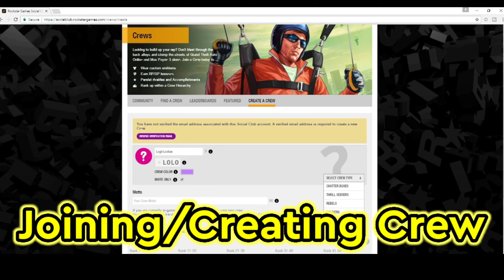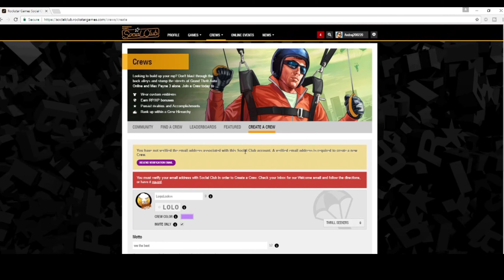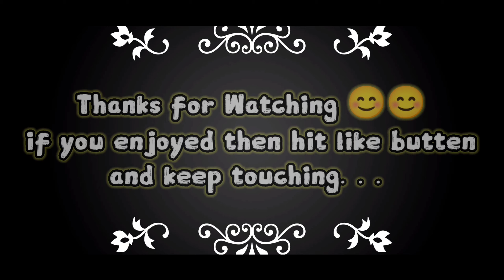Top 5 Most Underrated Features in Gta Online | protagonist | Gta San Andreas | Gta vice City | Gta6🔥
Top 5 Underrated Features in Gta Online | Every Detail You Missed |Gta San Andreas | Gta vice City🔥

about video
    GTA Online is one of the most open-ended games made by Rockstar. However, it has tons of features that aren't appreciated as often as they should be...

Rockstar hit the jackpot with GTA Online. The game, which was initially considered unsuccessful, turned out to be the most lucrative venture they've ever made. It continues to generate billions of dollars in revenue, year after year.

Gta trilogy Nintendo switch
Gta switch
GTA remastered release date
GTA Remastered download
GTA remastered PS5
GTA Remastered download for PC
Grand Theft Auto VI
GTA Trilogy Remastered release date
GTA trilogy remastered PS5
GTA San Andreas remastered PS4
GTA 3 remastered
Grand Theft Auto: the Trilogy gameplay
GTA: San Andreas remastered release date
Red Dead Redemption Remastered
GTA San Andreas Remastered download
GTA Trilogy remastered reddit
Grand Theft Auto San Andreas remastered Reddit